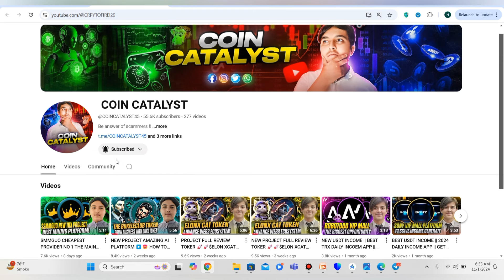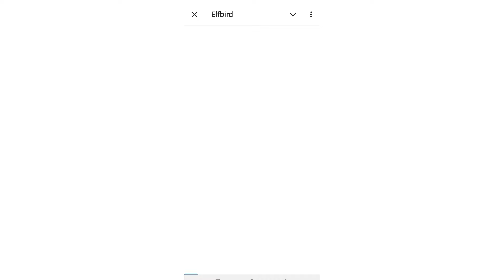ELFBIRD精灵鸟 BEST GAME 🎮FEED TO EARN || JOIN REFER INCOME NOW